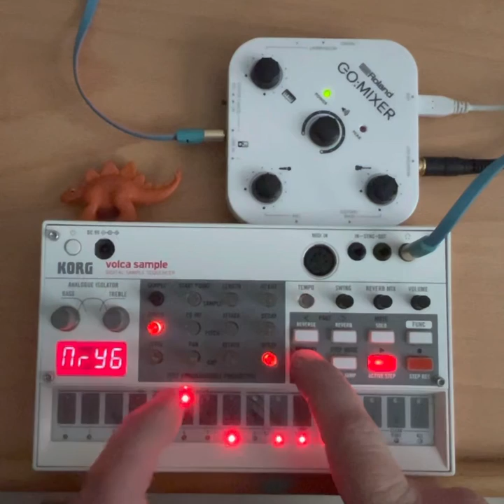HWJ Weekend Challenge “Will You Rock?”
Yeah, we had to have a challenge that referenced this, right?!  🤪

The prompt this week was to make jam utilizing a collection of samples.

I used only those samples. All but one file fit into the volca sample, so I massaged them into a beat. I had a really hard time finding “tonal” elements. I briefly flirted with adding more instruments, but wasn’t feeling it.

So we’ve got 10 patterns to play with for this minimal jam.

It was fun, but I’m kinda “meh” on the result and don’t want to put more time and effort into this jam before moving onto the next one.

Volca sample
140bpm
***ALL sounds*** come from Oscar show clips loaded and mangled on volca sample.